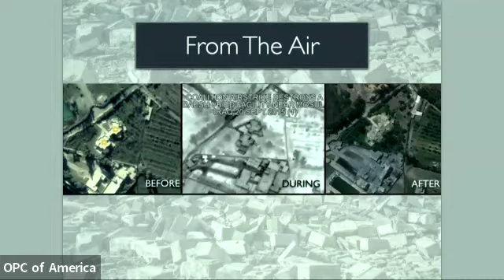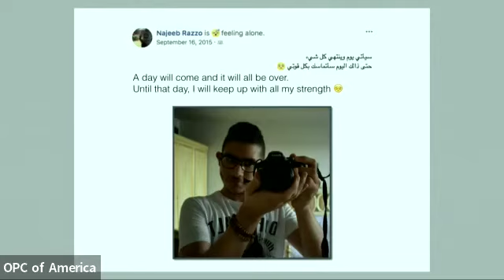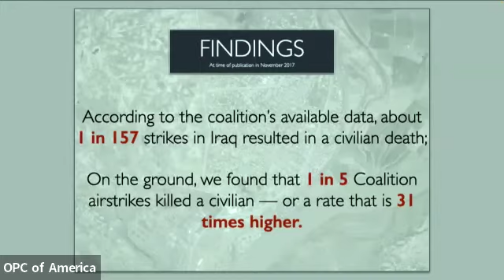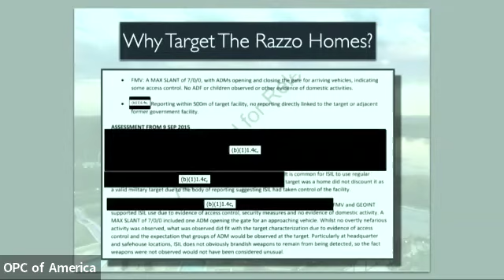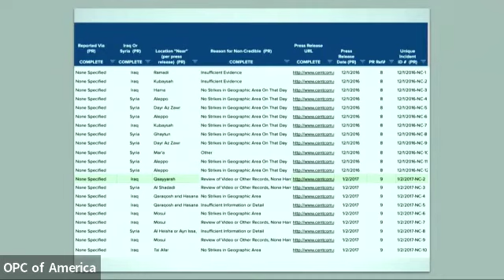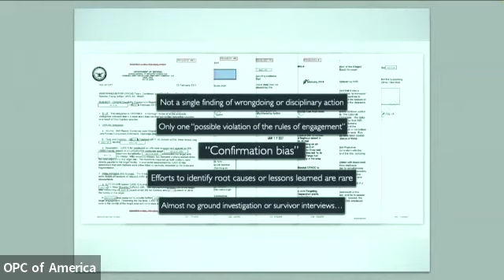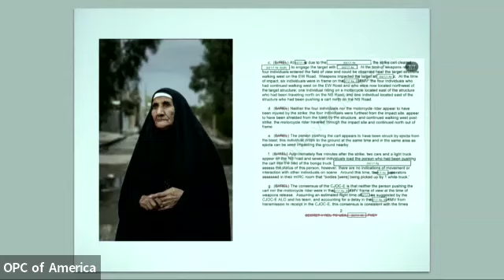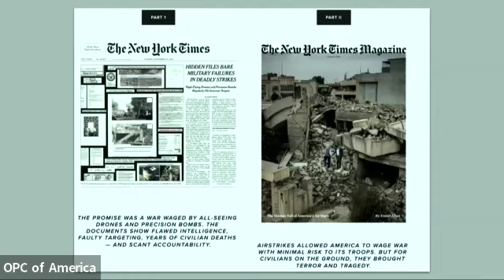‘How I Did It’ - The Story Behind The New York Times’ ‘Civilian Casualty Files’ (Clip 1)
On Sept. 13, 2022, the OPC, in collaboration with the Li Center, went behind the scenes of “The Civilian Casualty Files” in a conversation with Azmat Khan, the lead reporter, and Luke Mitchell, her New York Times Magazine editor. OPC Governor Ginger Thompson, who is the chief of correspondents at ProPublica and the winner of multiple journalism awards for her reporting from Latin America and from the U.S.-Mexico border, moderated the discussion.

In this clip, Khan walks through her reporting process with a slideshow presentation and insight into the ups and downs of this deep investigation.